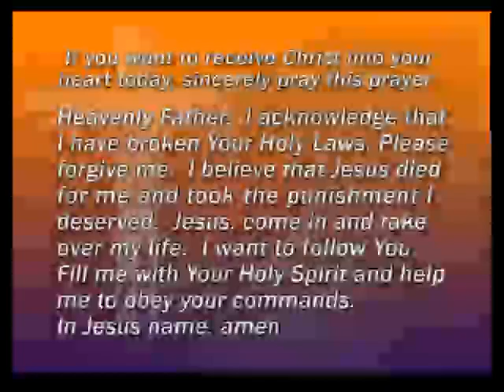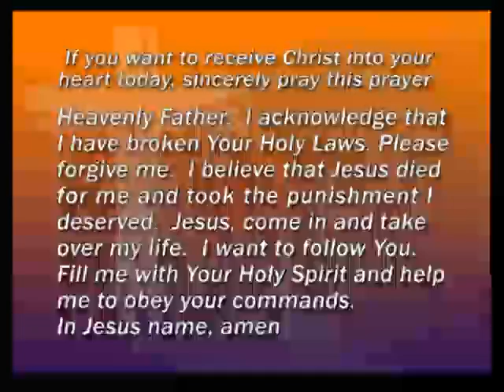Luke 11:1-13 - Jesus Teaches on Prayer